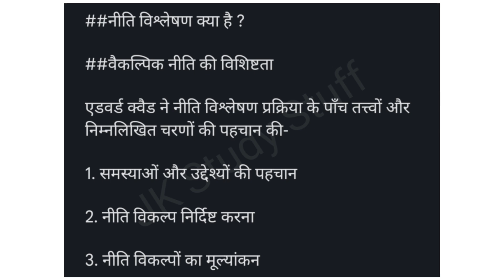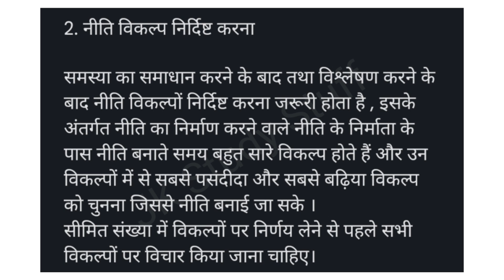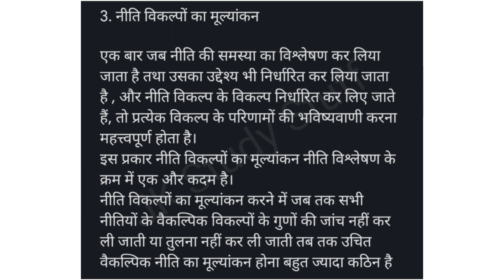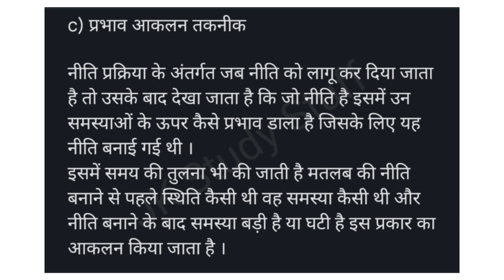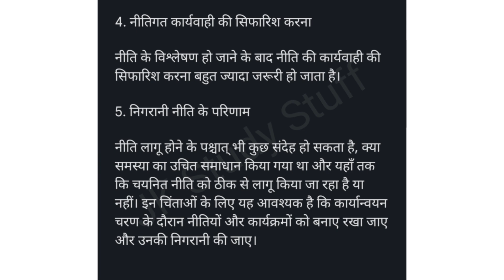DU SOL | Sem- 6th | Public Policy In India | Chapter 2nd | Part 1 | Most Important Notes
My Topic is:- DU SOL | Sem- 6th | Public Policy In India | Chapter 2nd | Part 1 | Most Important Notes

इस वीडियो में नोट्स Delhi University द्वारा provide की गई book के द्वारा language को Easy करके बनाए गए है
इस वीडियो में नोट्स बनाने के लिए DU के Study Material
के अलावा किसी भी प्रकार के Material का use नही किया गया है

sol update,
du sol exam 6th semester political science Hons,
Political science Hons 6th semester exams important notes,
ba political science Hons 10 years question papers,
Public Policy In India important 10 years questions,
ba hons political science 6th semester,
Public Policy In India most important questions and answers,
du ba political science hons,
Public Policy In India  most important questions,
ba political science Hons exam,
Ba political science Hons,
Public Policy In India  10 years question papers